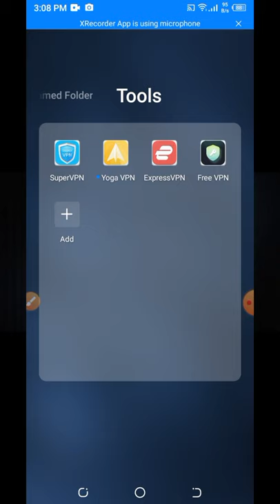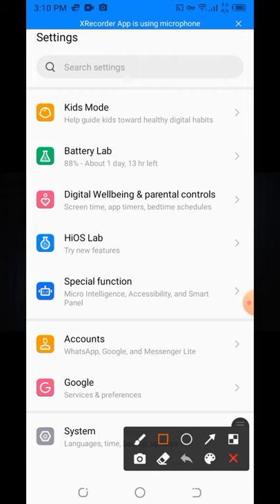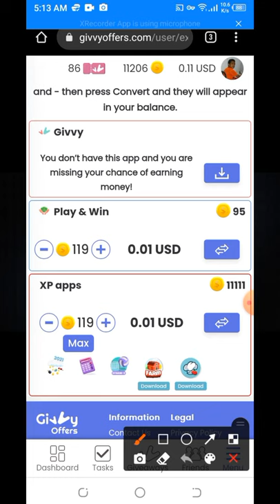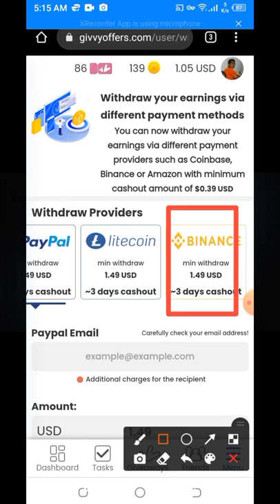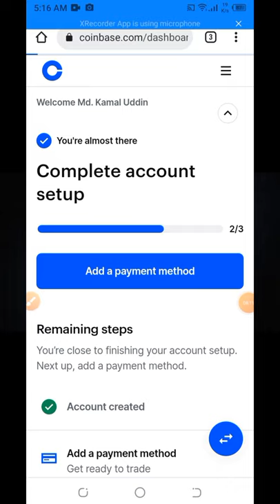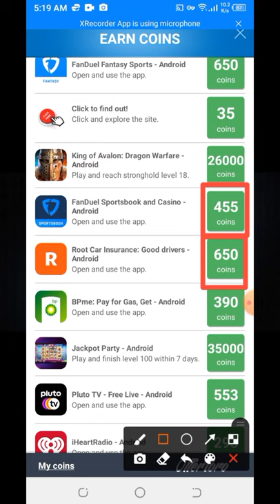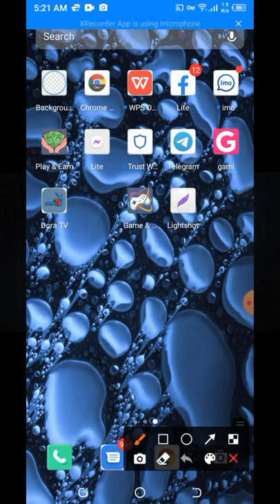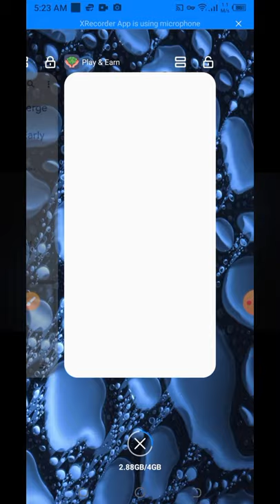Givvy App 4th Payment Proof🔥New Free Bitcoin Coinbase Earning App With Compleat Survey Bangla 2021🔥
Earn rewards by playing simple games and inviting your friends!

Earn coins and convert them to real money!

You can earn cash anytime and from anywhere. Easy and simple.

Cash out amounts above our minimum withdraw to your PayPal account anytime of the day! Payments can take up to 7 days before they are delivered to your cash out provider.

Invite a friend - Invite your friends to join the app and earn points by their registration. Additional points will be added to your account as soon as your friend reaches the required number of points.

Puzzle Game- Match the parts and complete the puzzle

Balloon game Bubbles - Collect carefully just the balloons and avoid the bombs

Dot -line - Connect the dots, make more squares and beat your opponent.

Surveys - Be careful and answer a series of questions correctly. If your answers are valid, you will receive a large number of points.

Stay in the mobile app - Earn points even while you are just staying in the mobile app.

Daily Calendar - Log in to the app every day to earn new points. The more consecutive days you enter the app, the more points you will earn.

Ranking - Compete with other players, win the most coins of the day and add a bonus of 500 points to your balance.

This video make on 5 topics:-

👉givvy app payment proof and givvy app withdrawal
👉givvy app review
👉coinbase earning apps
👉bitcoin earning coinbase
👉bitcoin earning bangla